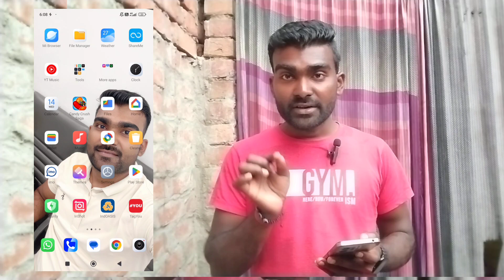बार बार yt studio चेक करने से क्या होता है?? क्या चाइनल डेड हो सकता है? 😧yt studio kaise use kare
बार बार yt studio चेक करने से क्या होता है?? क्या चाइनल डेड हो सकता है? 😧yt studio kaise use kare || yt studio |Tech Boy Om